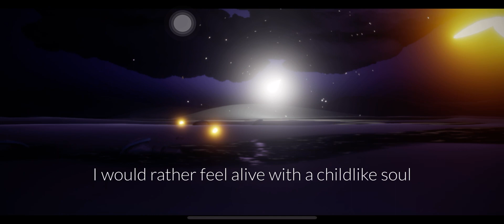AURORA - Through The Eyes Of A Child (Sky Edition)